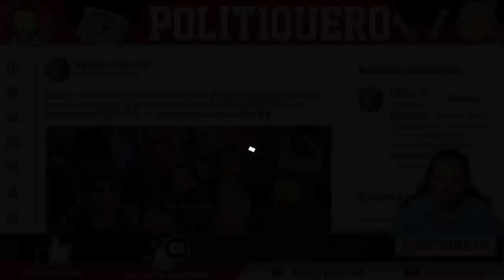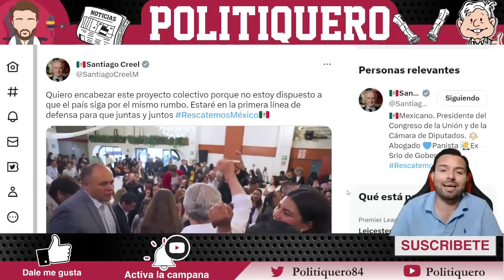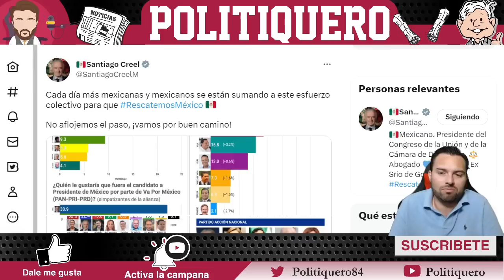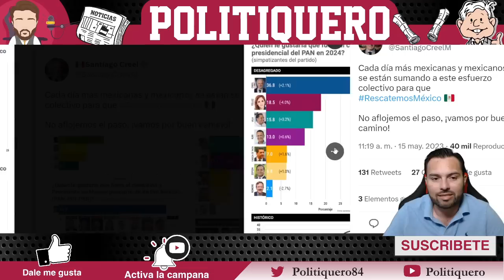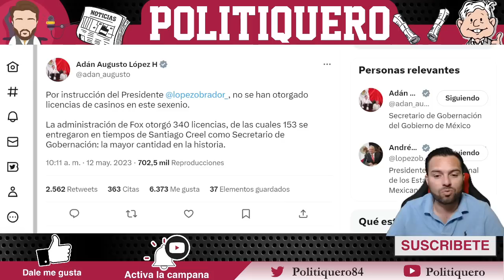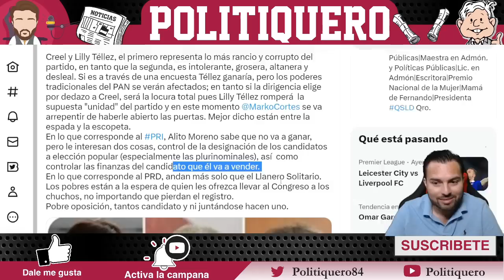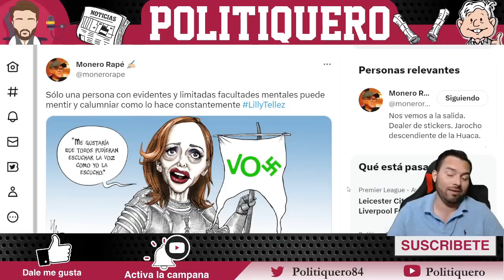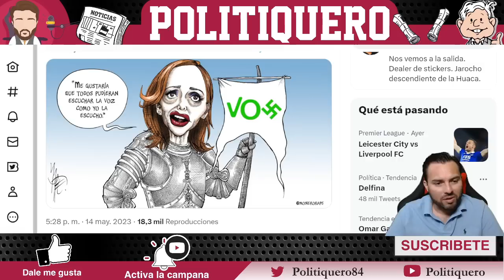¡LELA TÉLLEZ EN SHOCK! ¡ESTÁ FUERA DEL 2024! ¡NO LO ESPERABA ESTO DE CREEL!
¡LELA TÉLLEZ EN SHOCK! ¡ESTÁ FUERA DEL 2024! ¡NO LO ESPERABA ESTO DE CREEL! - Politiquero Noticias